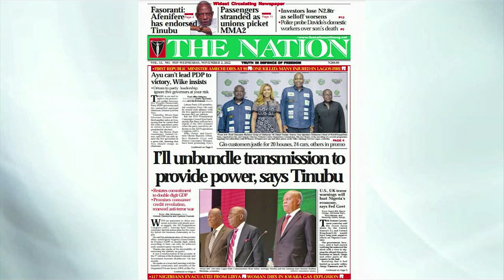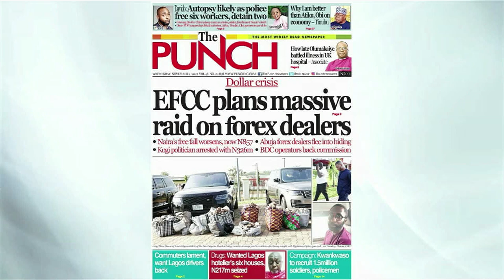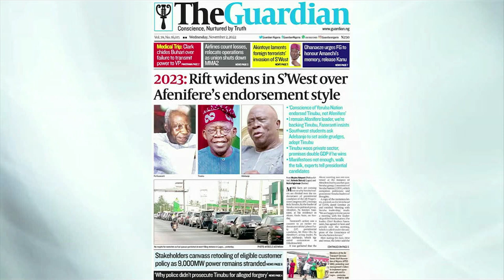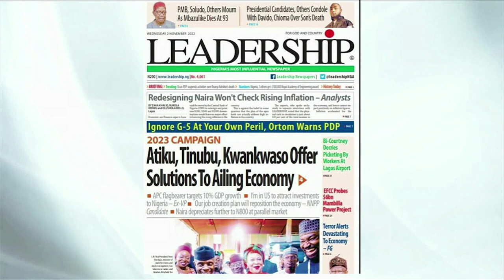Atiku, Tinubu, Kwakwanso Offer Solutions To Ailing Economy | OFF THE PRESS